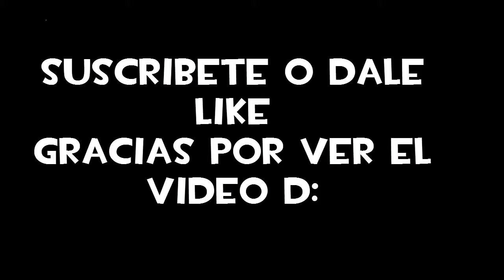PUTO VENADO | The Hunter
like si te gusto mi primer video :D
the hunter lo puedes descargar completamente gratis . maldita pobreza D: